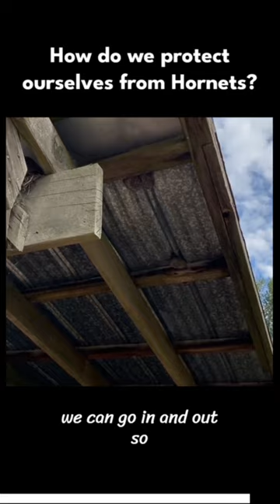How do we protect ourselves from Hornets 🐝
🦟🐝🐜Learn the practical considerations of living in harmony with aggressive creatures such as Wasps, Hornets etc and how we honor their medicine of tenacity and strong boundaries…